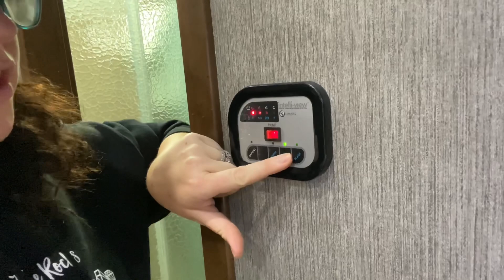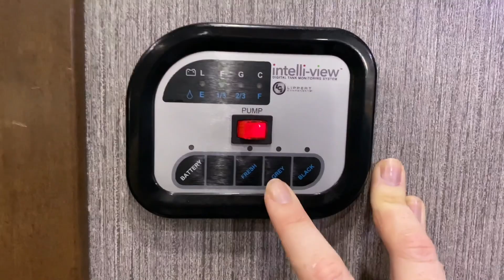Krawler Hauler Downfalls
So after living in the Krawler Hauler full time, there are some things that could be better!! Here they are and just remember it’s just our opinion!